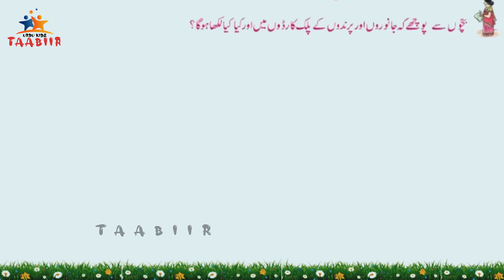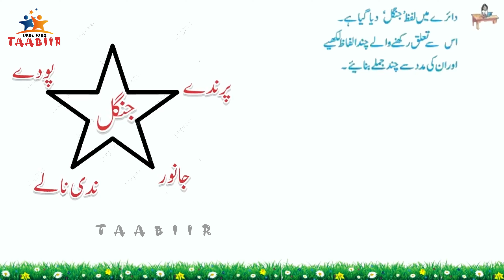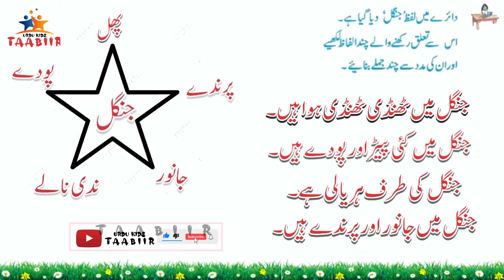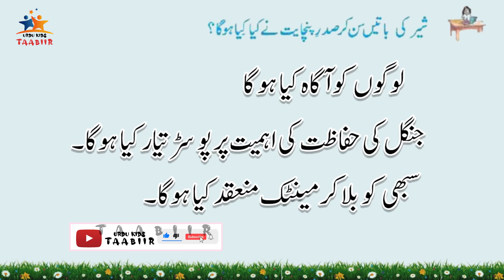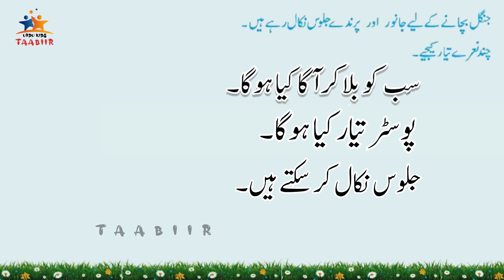STD 7URDU Unit 3 class 13|first bell2.0class7/گزارش ہے/TEXT BOOKS WORKSHEET/URDU KIDS TAABIIR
victerschannelonlineclass 6